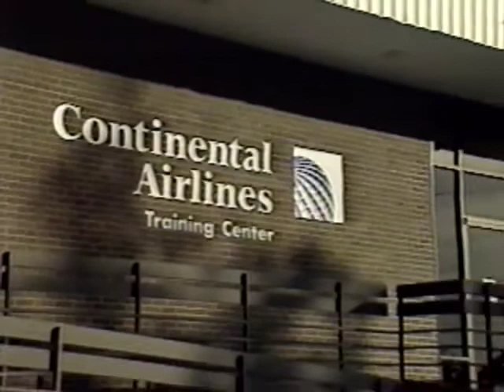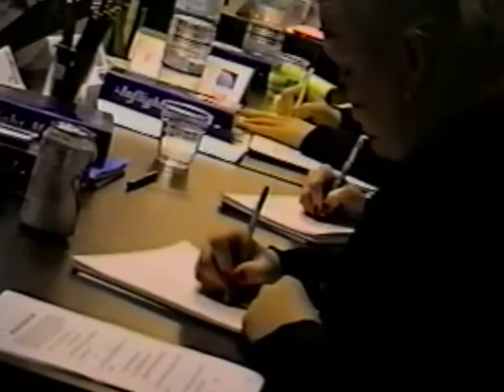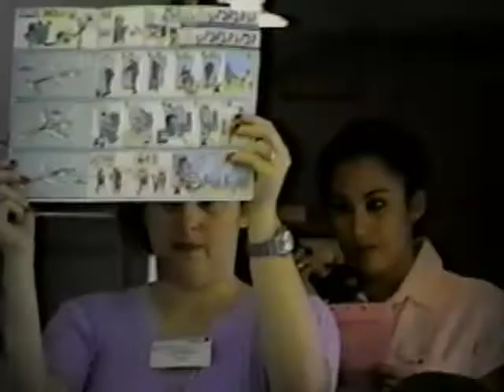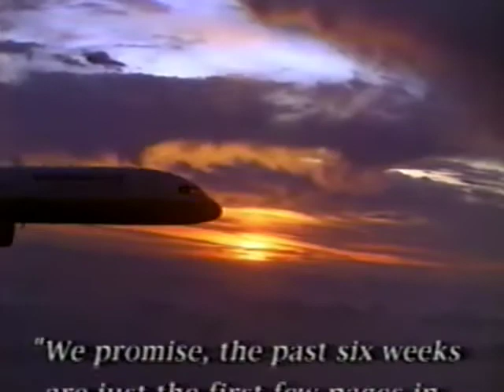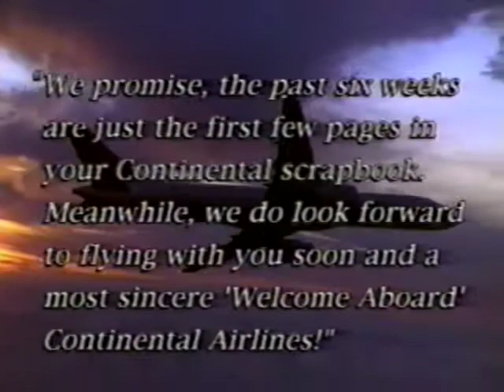Noelle inflating lifeboat during flight attendant training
Continental Airlines Class 9819